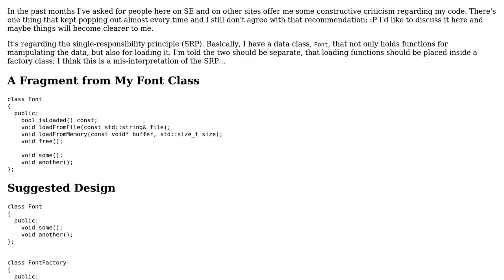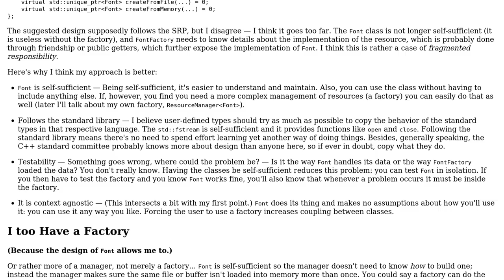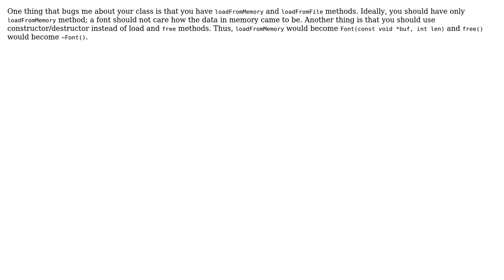Software Engineering: Single-responsibility and custom data types (2 Solutions!!)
Software Engineering: Single-responsibility and custom data types

With thanks & praise to God, and with thanks to the many people who have made this project possible! | Content (except music & images) licensed under CC BY-SA | Music | Images & others | With thanks to user zvrba user Paul user manlio user Ed James and the Stack Exchange Network Trademarks are property of their respective owners. You are responsible for your own actions.